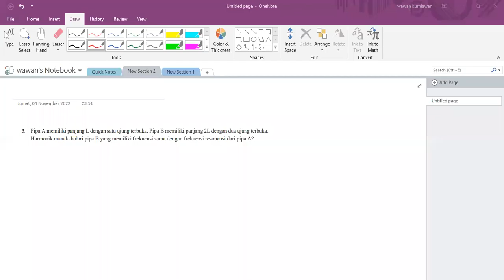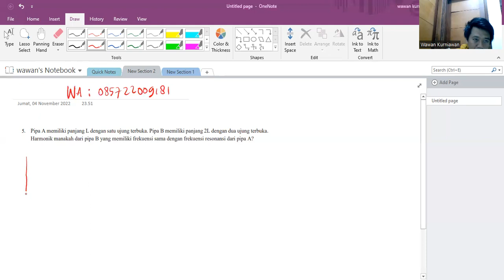PEMBAHASAN TUTORIAL 6 FISIKA DASAR 1A ITB NOMOR 5 BAGIAN PERTANYAAN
Dalam video ini akan dijelaskan pembahasan tutorial 6 fisika dasar 1A ITB nomor 5 bagian pertanyaan. Simak video ini sampai selesai, semoga bermanfaat.